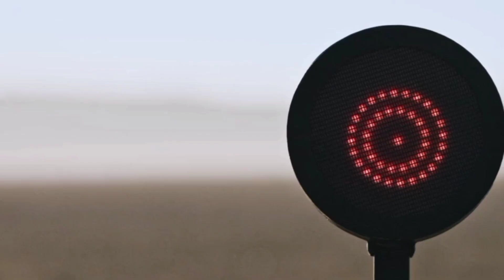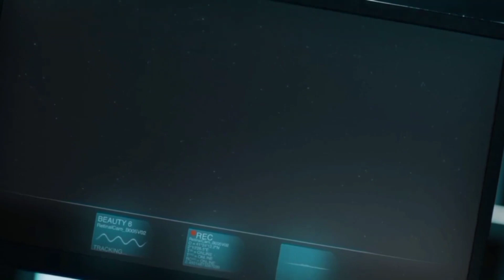The furies movie explained in hindi|hollywood movie in hindi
sifi movies in hindi
best sci fi movies on netflix
Hindi story
stories in hindi
hindi stories
horror movie
horror movies
Slasher movies
Hollywood movies
best hollywood movies
the furies
the furies movie explained in hindi
Movie review
Best slasher movies in hindi

Lumberjack Man Summarized f| Ghost Ship (2002) Slit Mouthed Woman (2007) Film Explained in Hindi/Urdu Summarized ft| Hollow Man (2000) Film Explained in Hindi/Urdu| Hollow men Summarized fBzt| The Texas Chainsaw Massacre 2+3 (2013) Film Explained in Hindi/Urdu Summarized f8-I|Attack on Titan 1+2 (2015) Film Explained in Hindi/Urdu | Attack on Titen Summarized हिन्दी I The Red Shoes (2005) Film Explained in Hindi/Urdu | Red
Shoe Summarized हिन्दी

slasher movies, horror movie explained in hindi, slasher movie explained in hindi, horror slasher, movie explaine slasher movies ending explained in hindi horror movie explained in hindi horror slasher movie explaine